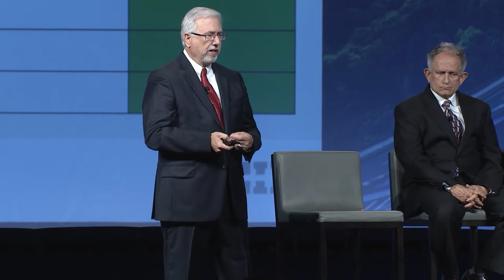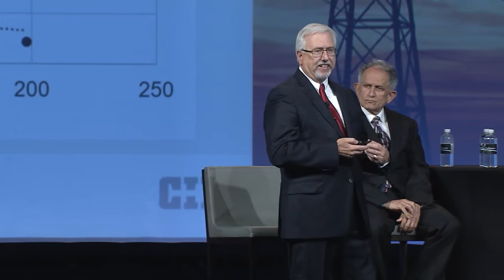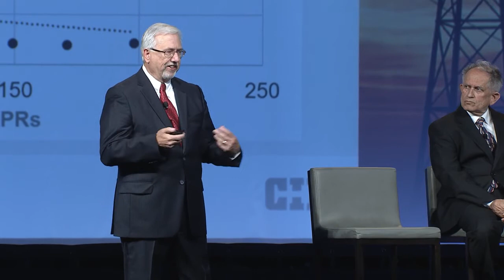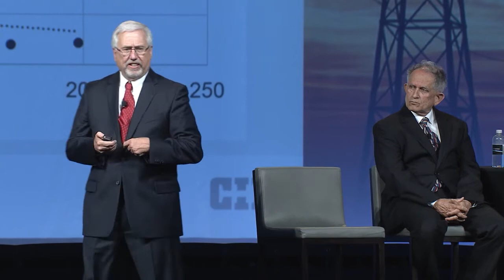Quality Made Measurable – A Paradigm Shift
Research Team 313, Creating Standards for Industry-wide Quality Metrics, shared it research findings during the 2017 CII Annual Conference in Orlando, Florida.

This session will introduce the quality concept and give an overview of RT-313 research. The presenters will discuss the team’s research goals and challenges, show how to calculate the new quality metric, and demonstrate its value to any organization. The remainder of the session will be devoted to outlining “early adopter” organizations’ experiences with obtaining the management buy-in needed to collect data, and the value these data returned by generating the quality metric. Audience participation will be encouraged.

Calvin Kinsel, Jr., Manager of Discipline Engineering – AECOM
Karen Boswell, Quality Leader, North and Latin America – The Dow Chemical Company
Subhash Damle, Quality Manager, Major Projects Group – WorleyParsons
Robert J. Ries, Director & Rinker Associate Professor – University of Florida